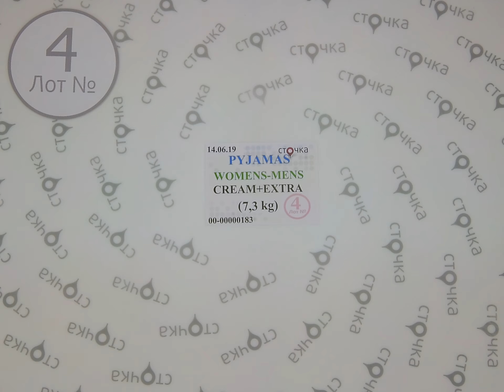PYJAMAS WOMENS MENS CREAM+EXTRA 4, секонд хенд одежда оптом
PYJAMAS WOMENS MENS CREAM+EXTRA (лот№4)
Женские и мужские пижамы (секонд хенд)
Страна: Германия
Демисезон
Цена за кг.: 7.67 евро
Вес мешка,кг.: 7.3
Цена за мешок: 55.99 евро